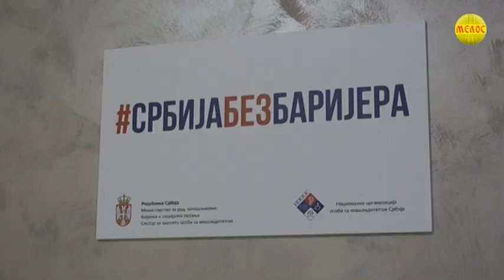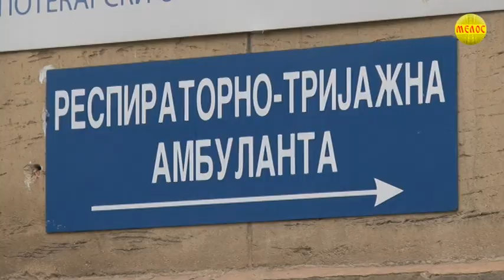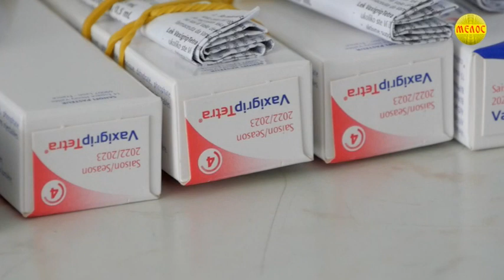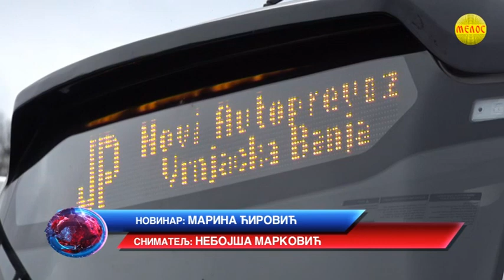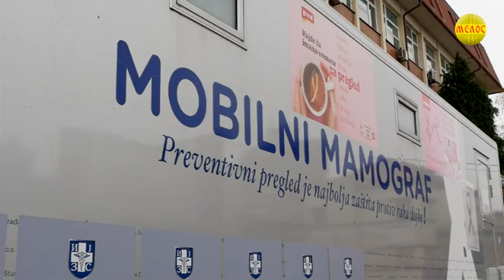KRALJEVACKA Hronika 18.01.2023.